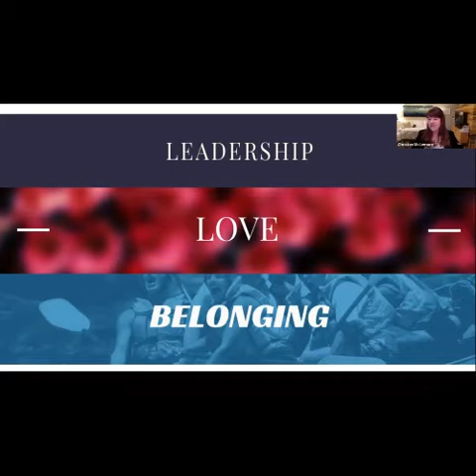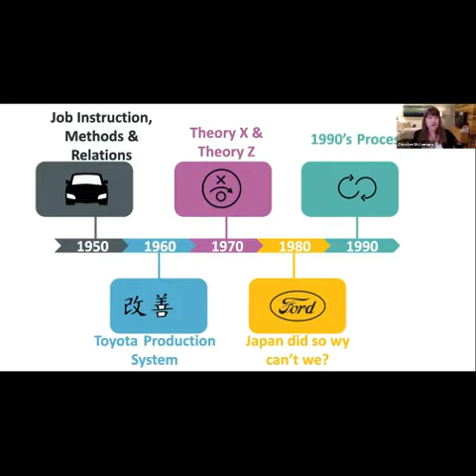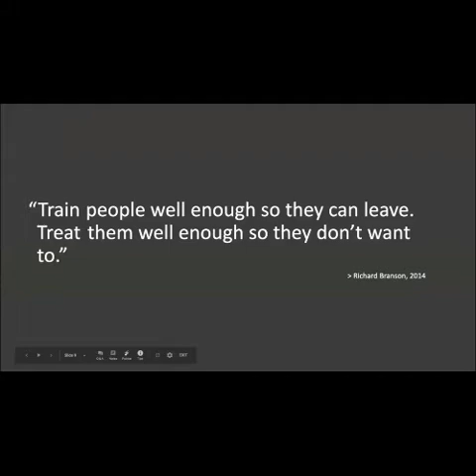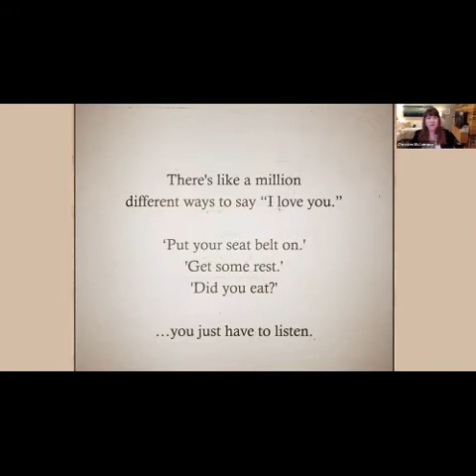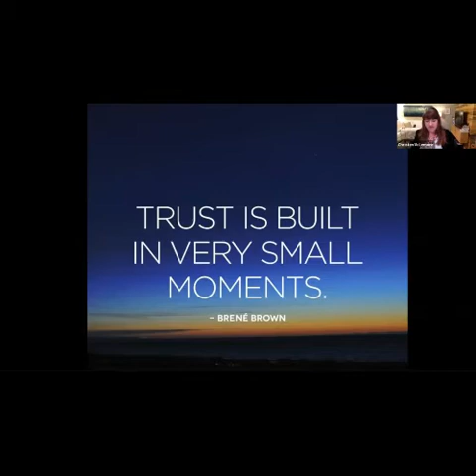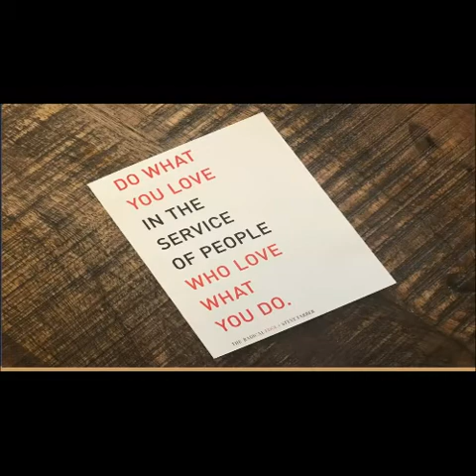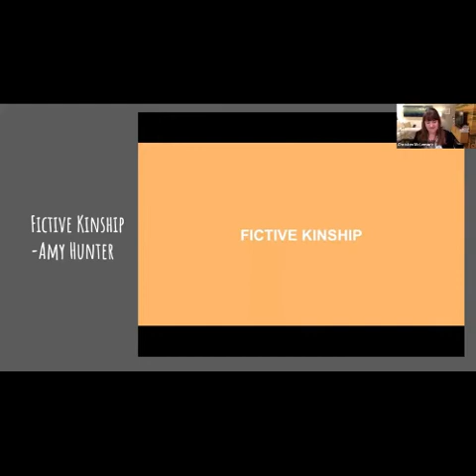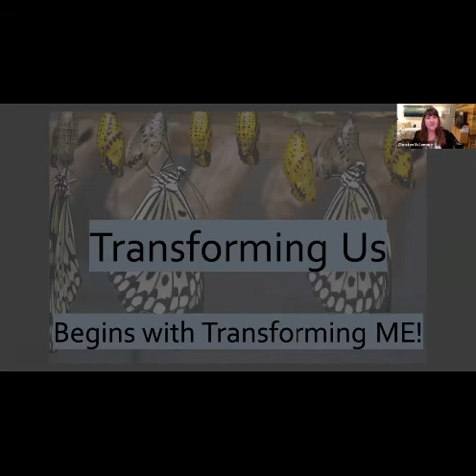Agile Denver Meetup: Leadership, Love & Belonging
March 24, 2020 Agile Denver Special Interest Group (SIG) "Denver Agile @ Scale" Meetup

Speaker: Christen McLemore
Topic: Leadership, Love & Belonging Summary:  We often talk about loving our cars, our family and the latest new gadget. When was the last time you could say you loved your job or your co-workers? We have a desire to be appreciated, to be effective and even loved for what we do and more importantly for who we are. Join this talk to learn how to lead the way to show love and how to build a culture of belonging in the workplace.